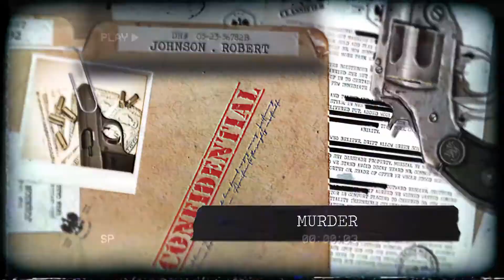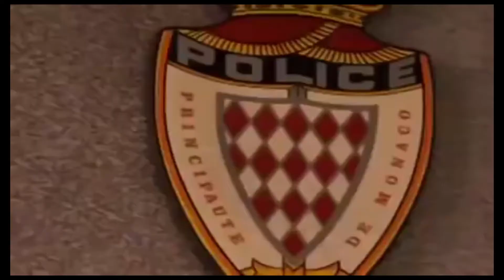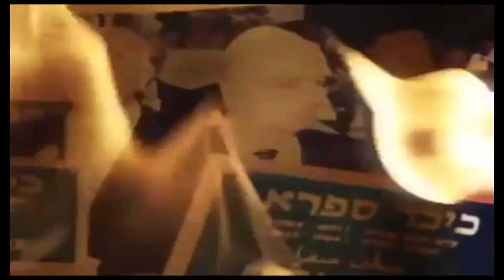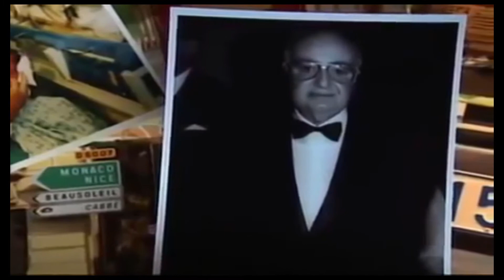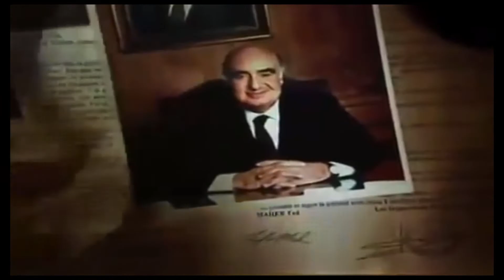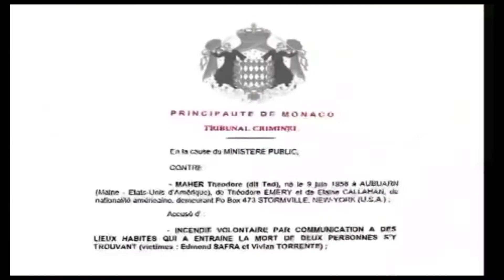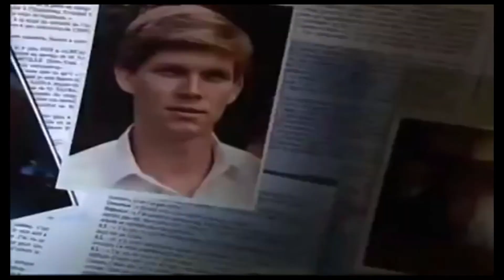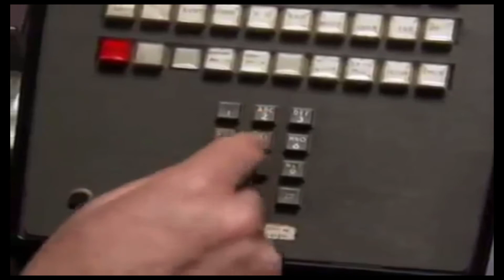The Murder of Edmond Safra and Vivian Torrente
Edmond Safra, one of the wealthiest men in the world, turned his Monaco penthouse into a fortress to fend off the assassination attempts he believed were imminent. In the end, this wall of paranoia played a key role in his death.

A 44-year-old former U.S. Green Beret named Ted Maher, hired to guard and care for Mr. Safra, was found guilty of arson causing death in a Monaco court yesterday.